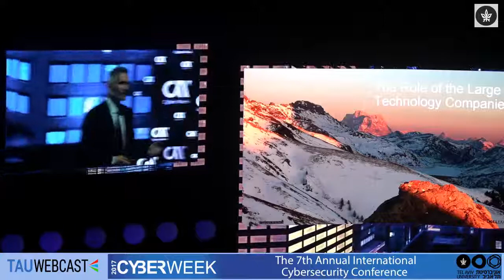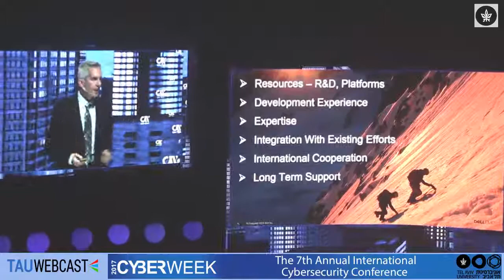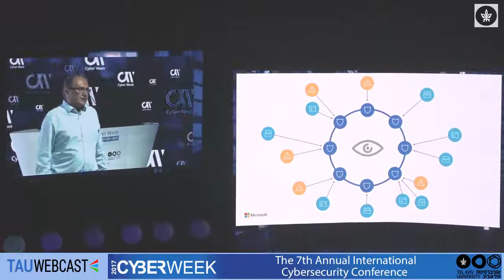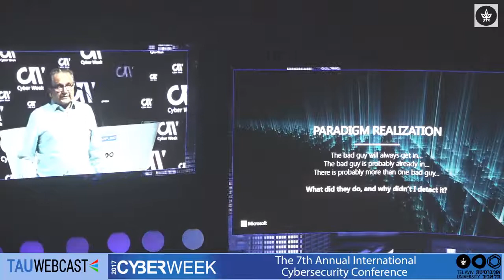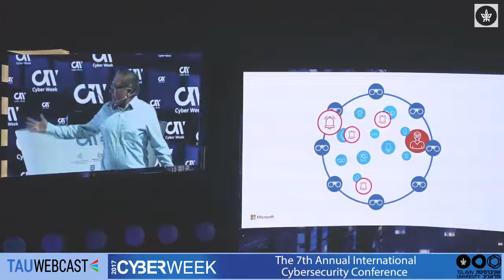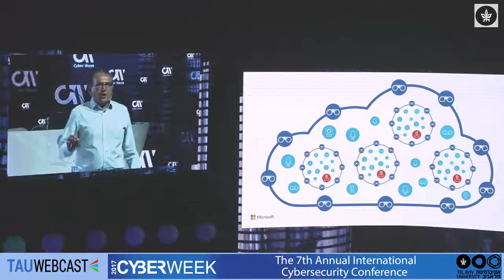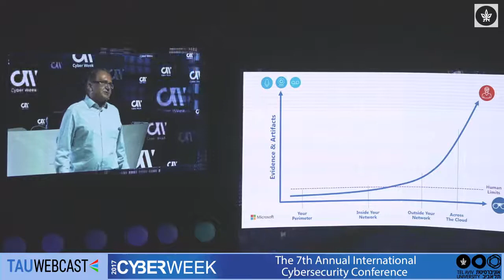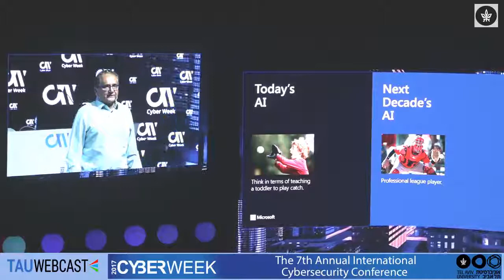The Cyber Roadmap: Bharat Shah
Bharat Shah, Corporate Vice-President, Microsoft Azure

Cyberweek 2017
Tel Aviv University
26.6.17